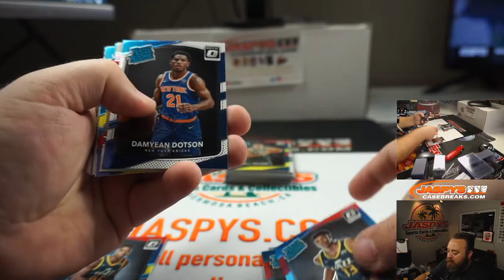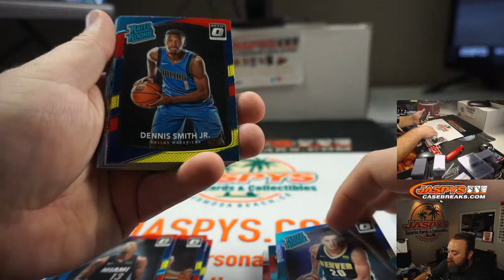TH 8/13 - PERSONAL BREAK FOR KYLE K - 2017-18 PANINI DONRUSS OPTIC BASKETBALL MEGA BOX